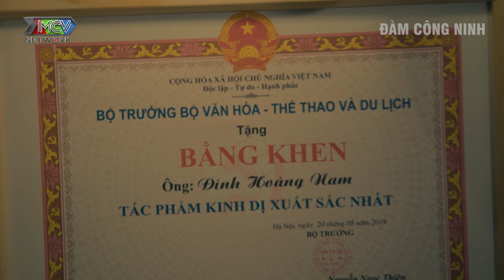HÃY QUÊN NHỮNG CHUYỆN ĐÓ ĐI - PHẦN 1 | Phim ngắn Việt Nam - Phim ngắn hay nhất